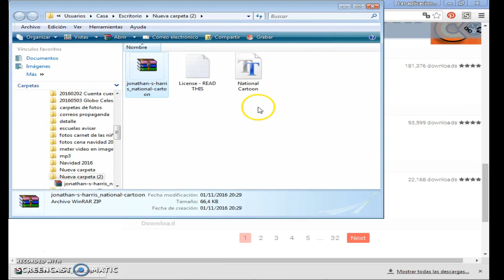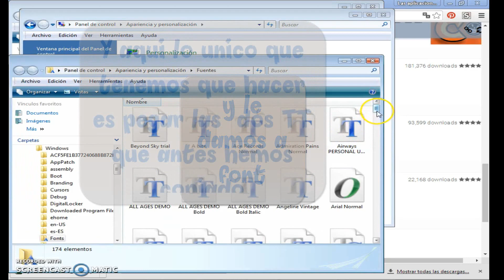Como poner mas font en el ordenador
Os voy a enseñar como como poner mas font o fuentes en el ordenador

font
fuentes

 Keywords Search Volume CPC AdWords Competition

font para photoshop
fuentes para photoshop
como poner fuentes
como poner font
paginas donde descargar font
paginas donde descargar fuentes